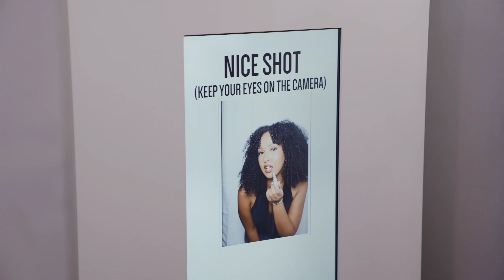YSL LoveShine Factory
Glamour and gloss at YSL's LoveShine factory! Guests stepped into the scene to explore YSL's latest lip shades displayed by our sleek robot, complimented by a lip-puckering candy shop.